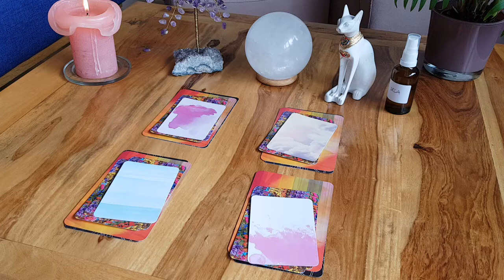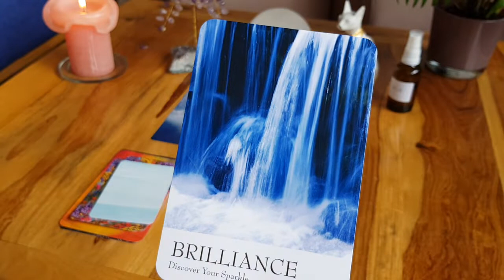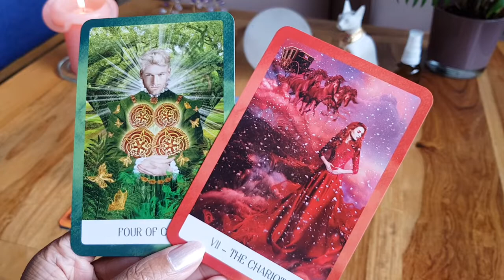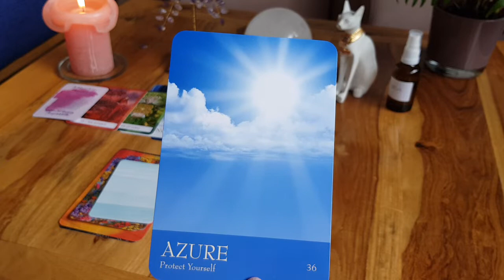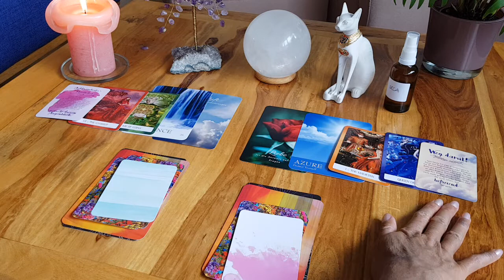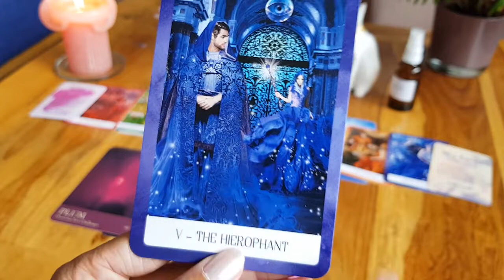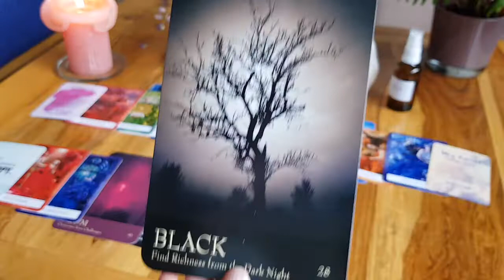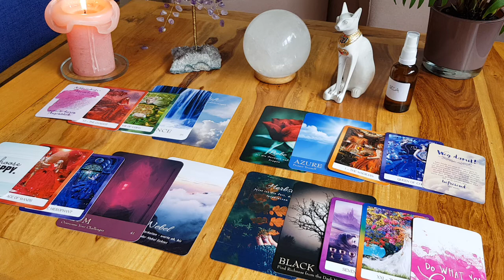Das Bewusstein- Unbewusstseinorakel 14.08.2020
Karten:
Chrissy's Seelenforscherkarten
The Secret Language of Colour, Inna Segal
Chakra Wisdom Tarot
Achtsamkeitskärtchen